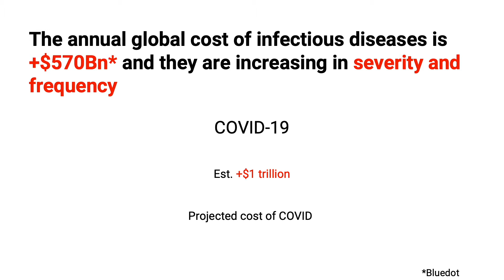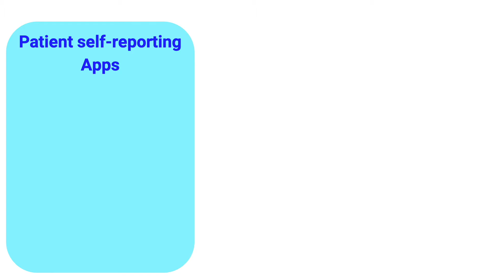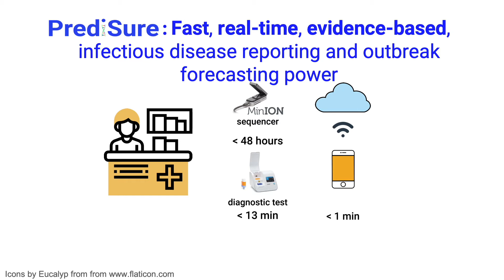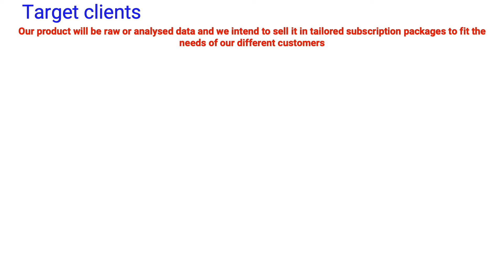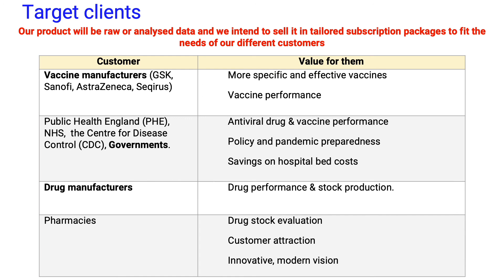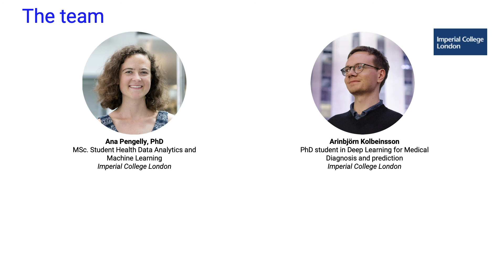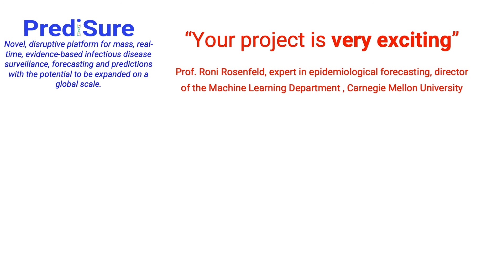Student Challenges Competition 19/20 finalist pitch - Predisure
By Ana Pengelly